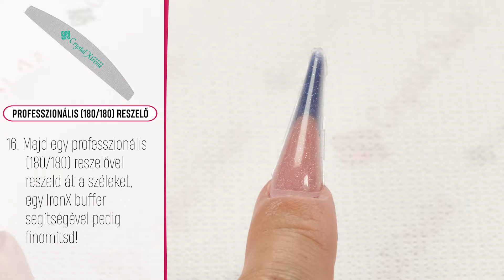Így alkalmazd az új Xtreme Reverse Tip formát és mosolyvonal sablont! 💅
Kövess minket! 💅❤️